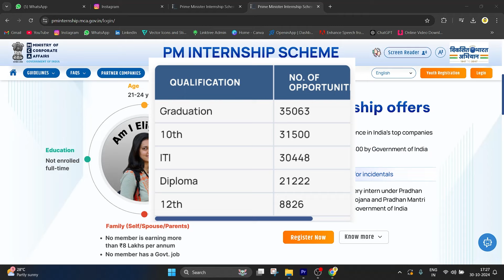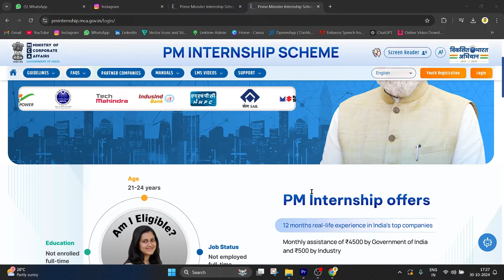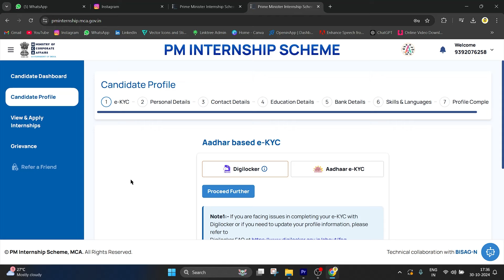PM Internship Scheme For Students !! Don't Miss